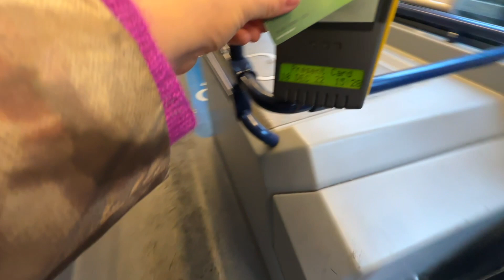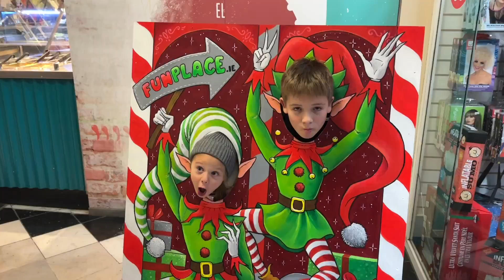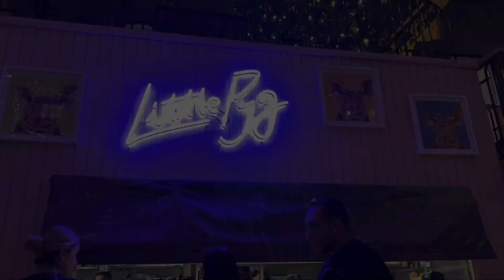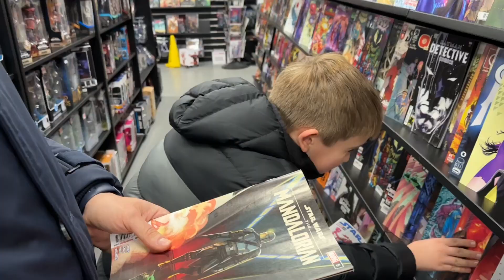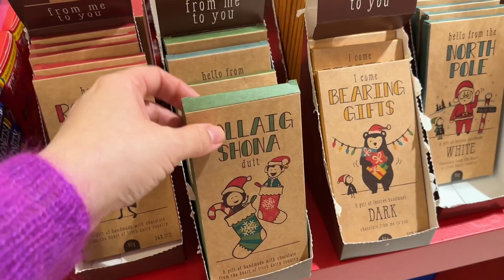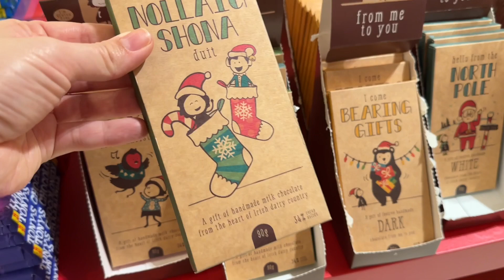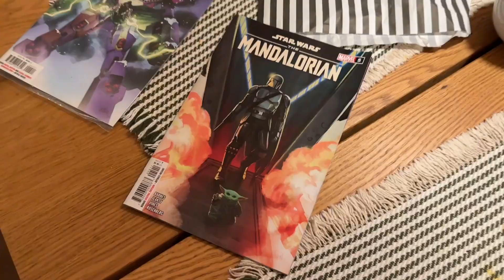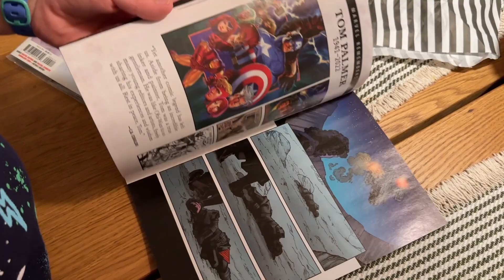🎄VLOGMAS 2022/8🪅КАК УКРАШЕН ДУБЛИН К РОЖДЕСТВУ 😍BROWN THOMAS ⛄️ВИТРИНЫ ARNOTTS